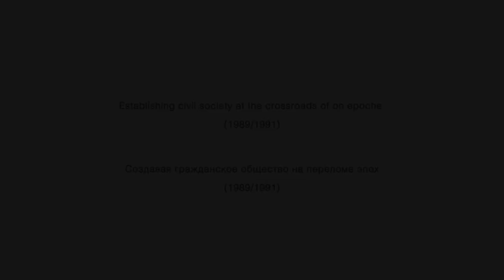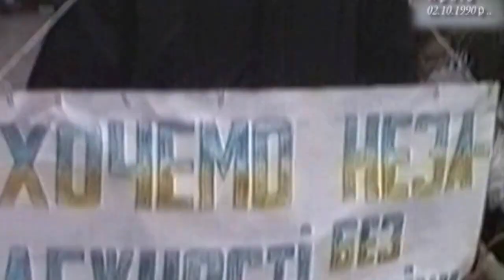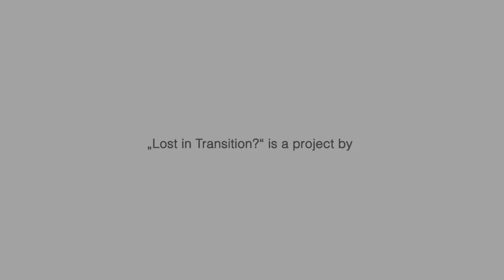Victoria Kolesnikova // Виктория Колесникова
The "Lost in Transition?" project gives civil society actors from 1989/91 a platform for their stories. 17 eyewitnesses from Eastern Europe, who were active in the fields of education, culture, social affairs and the environment during the transition period share their experiences.

This is the story of Victoria Kolesnikova. The interview was recorded on July 25, 2021.

Victoria is a senior researcher at the National Museum of the Revolution of Dignity and head of the scientific library at the Institute of Archaeology. She did not actively participate in the life of society, until October 1990, when she rendered feasible assistance to the participants of the student "Revolution on Granite".

Проект «Сложности перехода?» предоставляет субъектам гражданского общества 1989/91 годов платформу для их историй. 17 свидетелей из Восточной Европы, которые во время переходного периода были активны в сфере образования, культуры, социальных вопросов и окружающей среды, рассказывают о своем опыте.

Это история Виктории Колесниковой. Интервью записано 25 июля 2021 года.

Виктория – старший научный сотрудник Национального музея Революции Достоинства, заведующая научной библиотеки в Институте археологии. В 90-е активного участия в жизни общества не принимала, но в октябре 1990 года оказывала посильную помощь участникам студенческой «Революции на граните».